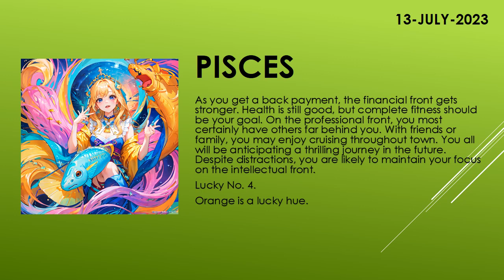Are the starts in your favor? | Today's Horoscope | 13th July 2023 | Daily Pisces Horoscope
zodiac
zodiac signs
zodiac signs tiktok
zodiac killer
zodiac signs tiktok most likely to
zodiac trailer
zodiac gd
zodiac academy
zodiac attraction
zodiac asmr
zodiac animals
zodiac academy review
zodiac aquarius
zodiac aries
zodiac boat
zodiac boyfriend
zodiac boyfriend tiktok
zodiac blowfly
zodiac best friends
zodiac beyonce
zodiac beds
zodiac buzzfeed
zodiac band
zodiac compilation
zodiac couples
zodiac cancer
zodiac compatibility
zodiac constellations
cancer zodiac sign
chinese zodiac
zodiac documentary
zodiac donuts
zodiac demons
zodiac diner scene
zodiac dayz
zodiac dates
zodiac drake
zodiac dresses
zodiac dynamics
zodiac elements
zodiac energy share latest news
zodiac emoji
zodiac ending song
horoscope
horoscope 2023
horoscope pinoy
pinoy horoscope
horoscope ngayon
horoscope tagalog
tagalog horoscope
filipino horoscope
kapalaran horoscope
horoscope 2023
horoscope cancer
horoscope sagittarius
horoscope by date of birth
horoscope scorpio
horoscope leo
horoscope aquarius
horoscope aries
horoscope asmr
horoscope astrology
horoscope app
clove
clover
love dive
love dose